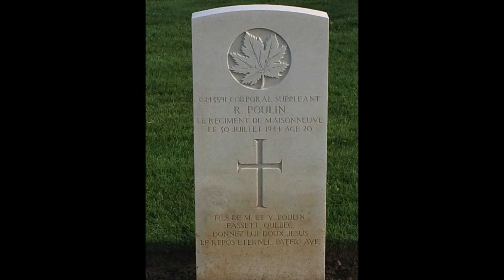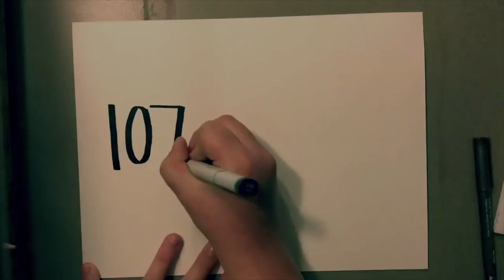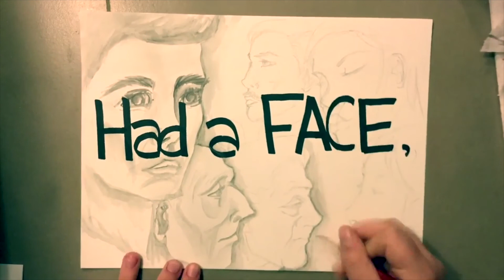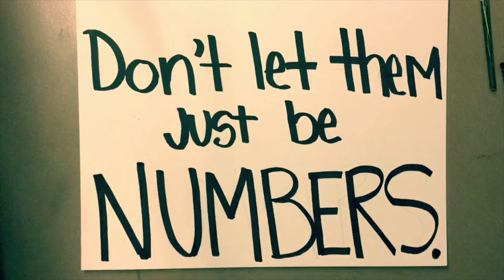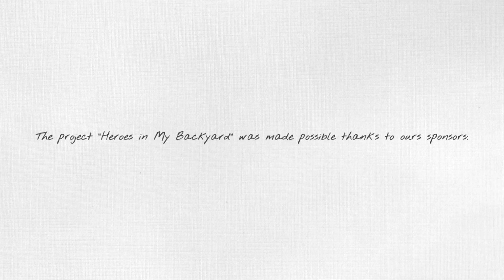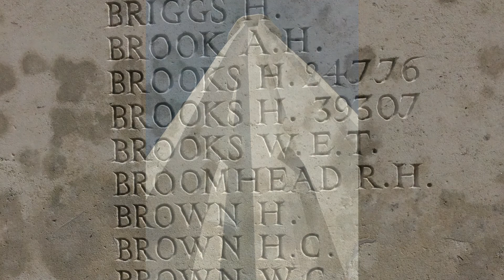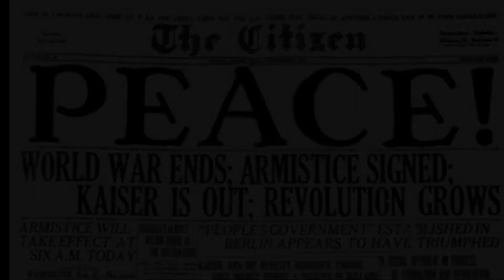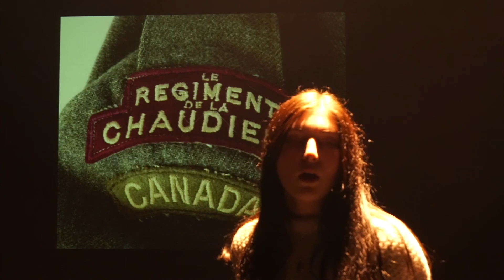LRHS Remembrance Day 2020